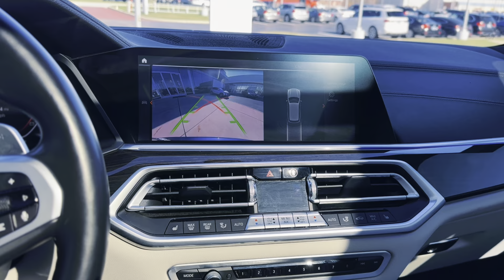Certified Pre-Owned 2021 BMW X5 xDrive40i AWD SUV P6481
Recent Arrival! Certified. Ivory White w/Vernasca Leather Upholstery. CARFAX One-Owner. Clean CARFAX.

Our bold, Accident Free, One Owner, Certified Pre-Owned 2021 BMW X5 xDrive40i is an uncompromising leader that looks great in Phytonic Blue Metallic! Driven by a TurboCharged 3.0 Liter TwinPower 6 Cylinder delivering 335hp matched to a paddle-shifted 8 Speed Automatic transmission so you can sprint to 60mph in just 5.3 seconds. This All Wheel Drive SUV is also a robust towing machine with advanced handling, and it scores nearly 25mpg on the highway. At the front, an iconic BMW grille leads the way for styling and is complemented by LED lighting, fog lamps, alloy wheels, a panoramic sunroof, and a convenient hands-free tailgate.

Our xDrive40i may get your pulse racing, but it helps you relax, too, with SensaTec heated/powered front sport seats, a heated leather-wrapped powered steering wheel, automatic climate control, and sophisticated ambient lighting with multiple designs to meet your moods. To help you master each day with digital ease, you can enjoy BMW's Live Cockpit Professional that combines two 12.3-inch displays, full-color navigation, Bluetooth, and a premium 10-speaker HiFi sound system. Plenty of versatile cargo space adds impressive practicality as well.

BMW's Active Driving Assistant provides smart peace of mind with automatic braking, lane-departure warning, a blind-spot monitor, a backup camera, and more. Backed by exceptional engineering, our X5 gets you where you want to be! Save this Page and Call for Availability. We Know You Will Enjoy Your Test Drive Towards Ownership!

BMW Certified Pre-Owned Details:

* Vehicle History
* Roadside Assistance
* Transferable Warranty
* Limited Warranty: 12 Month/Unlimited Mile
* 1 year/Unlimited miles beginning after new car warranty expires. 6-yrs Roadside Assistance. SiriusXM Satellite Radio 3-mos free. Every BMW Certified Plug-in Hybrid comes with an 8-Year/100,000-Mile Battery Guarantee. The Initial Battery Transfers to the New Owner.

Phytonic Blue Metallic 2021 BMW X5 4D Sport Utility xDrive40i 3.0L I6 DOHC 24V TwinPower Turbo 8-Speed Automatic Sport AWD